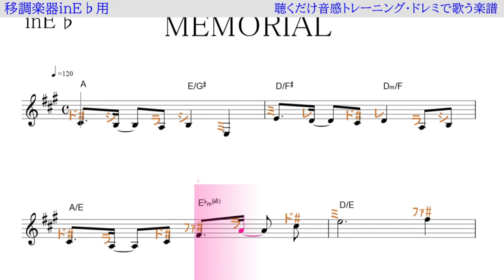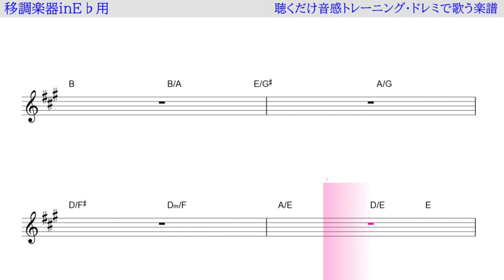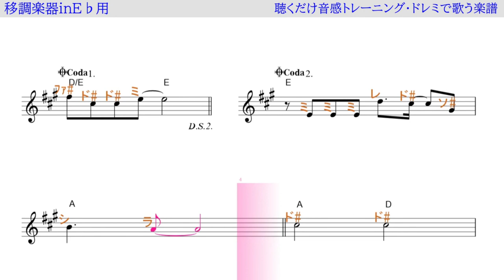MEMORIALメモリアル（king＆princeキンプリ）～ 移調楽器inＥ♭用→原曲の音が出る / ドレミで歌う楽譜【コード付き】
この動画は、主に移調楽器Ｅ♭用に作りました。原曲と１音半ずらしています。
inＥ♭の楽器の方は、この動画のように演奏すれば、原曲keyで演奏出来ます。
代表的なinＥ♭の楽器、トランペット、アルトサックス、バリトンサックス、トロンボーン、クラリネット、ユ－フォニアムなど。
楽器によってオクターブ調節してご利用ください。

使用方法；
１、まずは、流し聴きしてみて下さい。
２、可能なら、本物のオーディオ推奨。
３、速度調節します。youtube 動画は、音程を変えずに、速度を変えることが出来ます。画面右下の設定、再生速度とあり、選べるようになっています。
４、何度か、聞いているだけで、自然と覚えて、音名が、時々でも浮かぶようになって来ます。寝ながら、ループ再生しておいても、効果あります。
５、余裕があれば声も出してみましょう。正しい言葉・文字でなくて構いません。分からない部分は、唸るような感じで。
６、音楽教室の教材などにも最適です。ご活用下さい。
７、他にも、様々な活用法が考えられると思います。